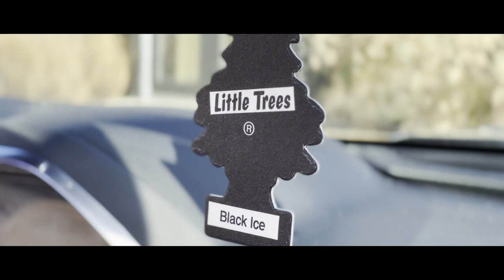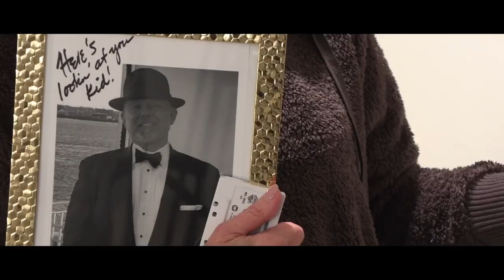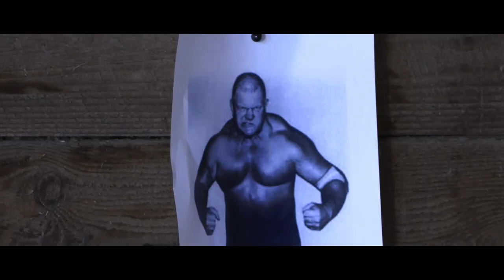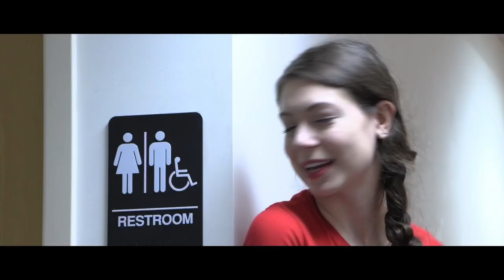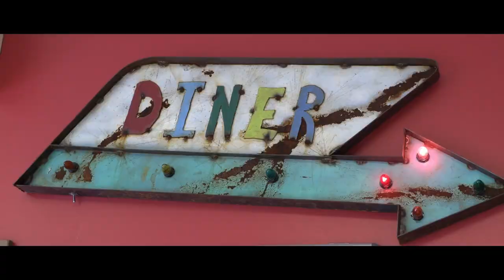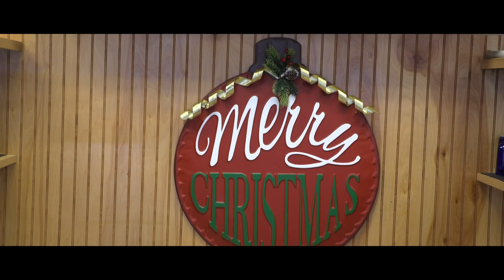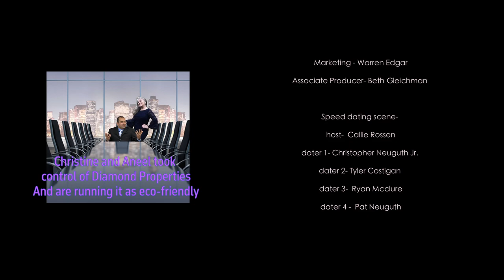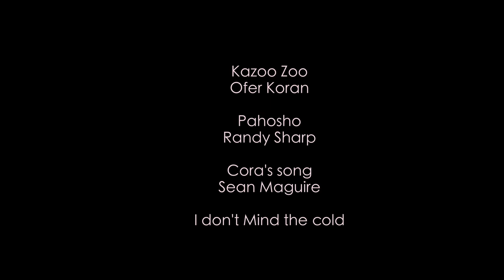A Downeast Christmas - A PMC Movie